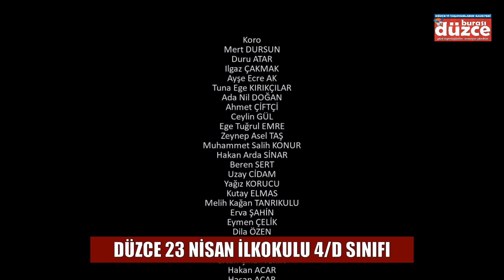DÜZCE 23 NİSAN İLKOKULU 4/D SINIFI 10 KASIM ATATÜRK'Ü ANMA PROGRAMI